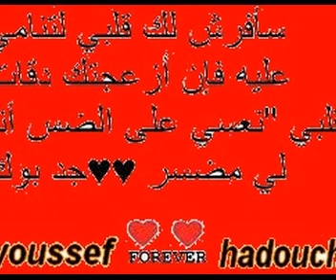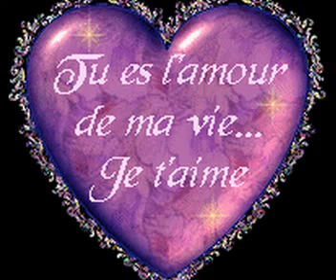Mr khalid vs youssef la matamchich fikhatta dès amis